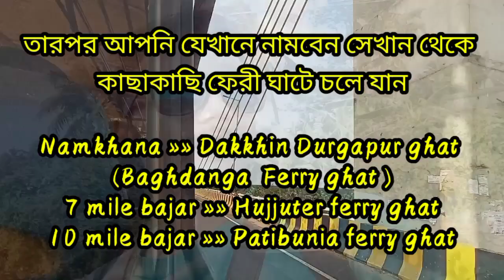Mousuni Island 2022 | মনে হবে সমুদ্রের বিচে খাট পেতে শুয়ে | Mousuni tour Secret Camp একদম সস্তায়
Mousuni Island | মৌশুনী দ্বীপ

Amader bengal ar Sob nicher dike thaka  akti dwip holo mousuni island. Jar akpas diye Ganga nodi bongoposagore mische. R onno pase ganga r ak ancholik sakha nodi Chinai nodi onno pas diye ase bongoposagore miseche. R ai dui nodir majhe e royeche mousuni island. Soto jhor jhaptar por abr sere uthche MOUSUNI. Amio tai beriye porechilam abar akta destination ar khoje. Ak osadharon mousuni k upovog kore Alam. Abar ami Mousuni sob cheye Secret Camp a chilam. Zero point a thaka ai camp a Jakjomok kom holeo jara sotti amar moto adventure priyo abong nature k upovog korte chao ami tader jonno description box a camp ar link abong dadar number diye dicchi. Couple der jonno best destination holo ai Mousni Island. Tomra jara jete chao tomra amar sathe o contact korte paro. Ami jotota somvob sobaike sahajjo korar chesta korbo. R ai video ta skip na kore Shes obdi dekhte thako then tomra bujhte parbe amar experience ta. R keno Mousuni Island amr mone akta ato valo jayga kore niyeche.

People's also search for :
✓Mousuni island tour package
✓Mousuni island food & tent
✓অবিবাহিত দাম্পত্যের হলিডে ডেস্টিনেশান
✓Tour guide mousuni island
✓Couple friendly beach camp
✓Best couples destination
✓Mousuni island after lockdown
✓Two days one night tourist attraction near Kolkata
✓kolkata Tourism
✓Short tour in west bengal
✓Mousuni by train